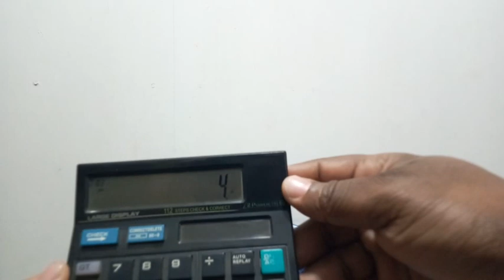Proof Calculators Are Smarter Than Eggs